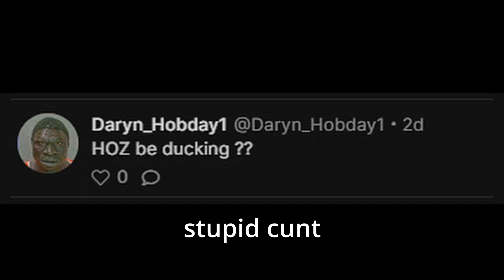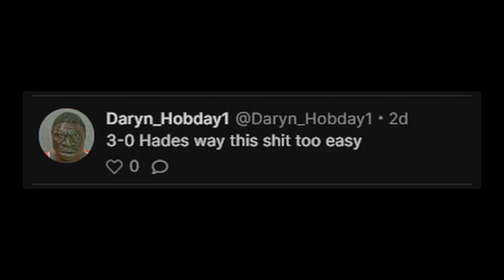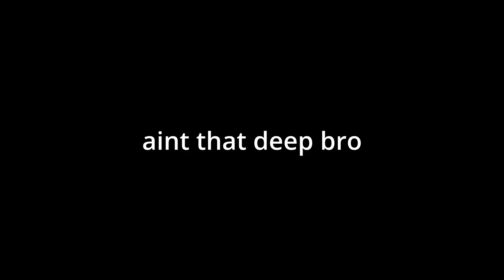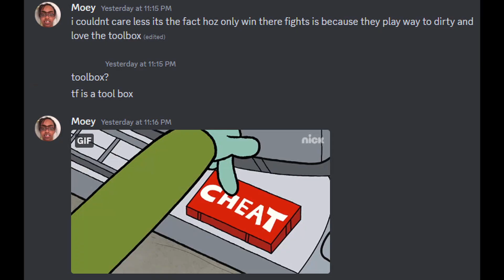CHUMASH STEPPERS II | House Of Zen vs Hades War for Armour | Iconic RP | FiveM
Barely a 3 Day War for HOZ Armour Bench, didn't last long

GG Hades ;)